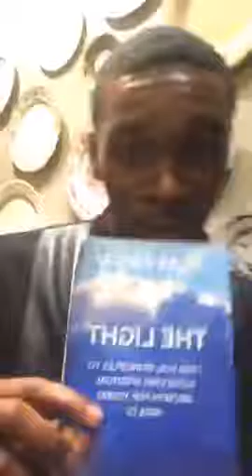Silas Kingdomnaire King IV - DISCIPLINE #356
FEATURING Asher Melech Silas King John Cooper